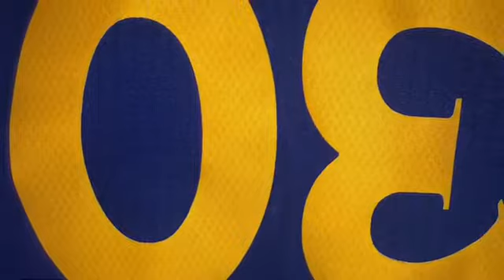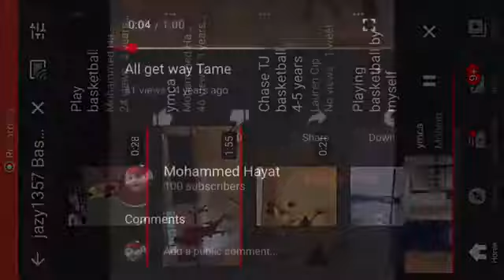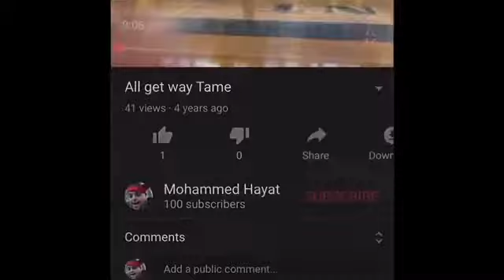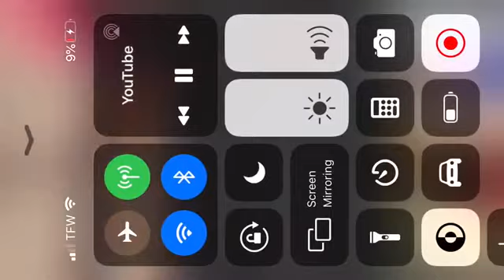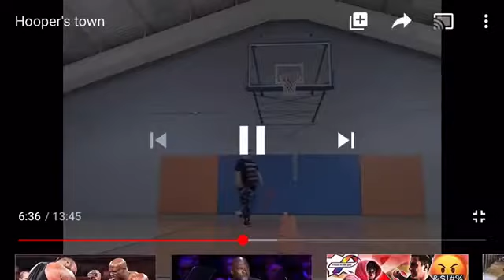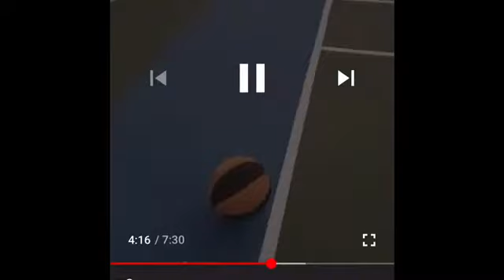my story about basketball by momo